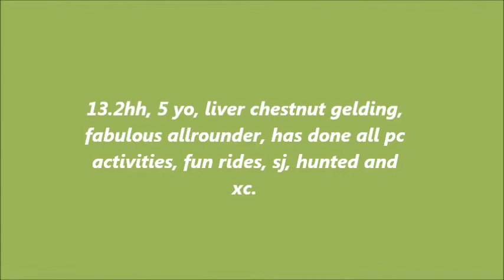oliver twist jumping